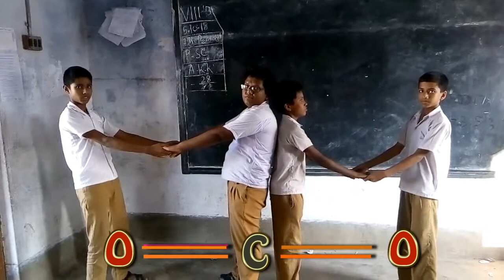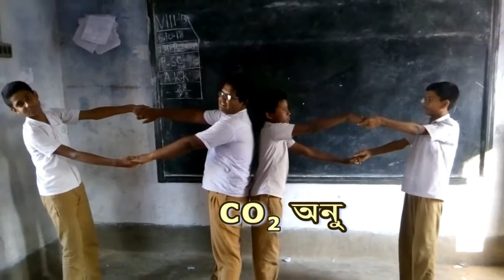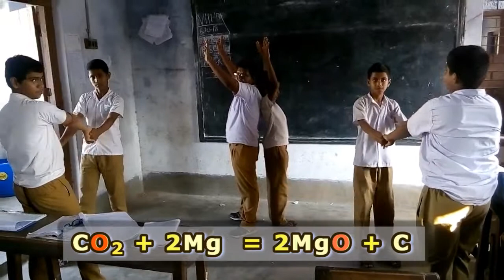Effective Class Teaching on Chemical Equation